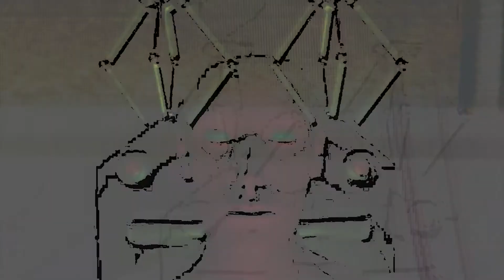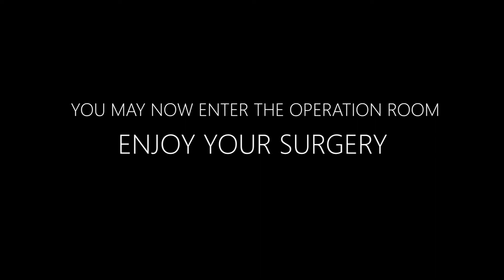FILTERPRIEST: The AR Experience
Please observe the screen as we walk you through the process of our patented human augmentation program using our clinically certified instructional visual. You will then be instructed to make way to the operation room.

THANK YOU & PLEASE COME AGAIN!